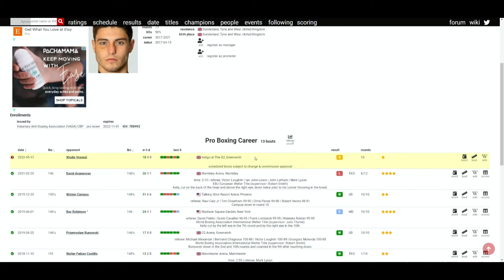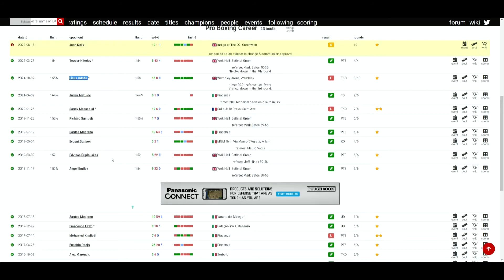Josh Kelly VS Xhuljo Vrenozi - MAY 13, 2022 *OFFICIAL*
🥊 Boxing Fan
🎮 Gamer
🇵🇭 Filipino
🇺🇸 American
🌎 Earthling